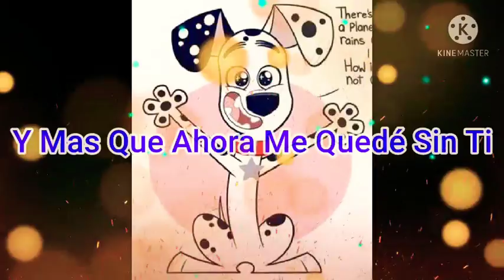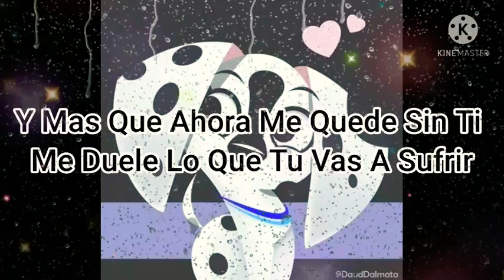Marco Antonio S, Wisin, Yandel, D Bisbal, A Guzmán - Tu Cárcel/Calle Dalmatas 101, Dylan X Dee Dee